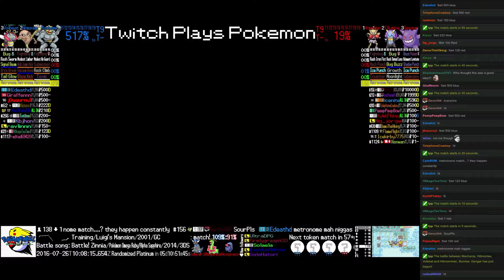Twitch Plays Pokémon Battle Revolution - Match #52112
Match #52112 [Blue: Machamp, Hitmonlee, Volbeat] vs [Red: Hitmonchan, Illumise, Gengar]